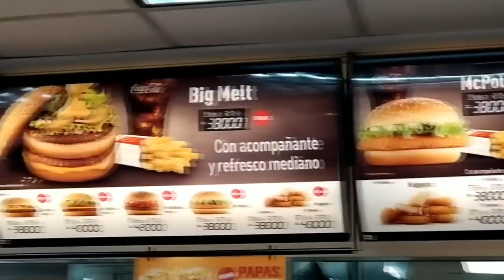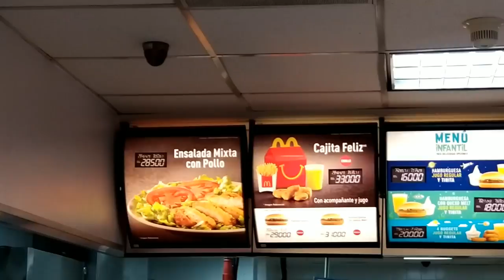Menú Especial en McDonald's Venezuela ¿Hamburguesa Vegetariana?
En este vídeo les muestro como fue MI experiencia comiendo vegetariano en un McDonald's en Venezuela, tomando en cuenta que el menú de McDonald's en Venezuela no tiene opciones para vegetarianos, también les muestro lo que más me llamó la atención del recorrido que hice dentro de la cocina de McDonald's el día Internacional de Puertas Abiertas.

Activa las notificaciones para no perderte ningún vídeo.

No soy vegana. Soy vegetariana.  No como carne ni pollo, eventualmente como pescado o mariscos en ocasiones muy puntuales, no lo consumo diariamente. Los veganos no comen ningún tipo de alimento que proceda de un animal. No soy vegana.

Hay muchos tipos de vegetarianos por ejemplo:
Pescetariano: Comen carne de pescado.

No juzgues mi decisión de qué comer y qué no, yo no juzgo la tuya.

♥ Me senté en las piernas de un desconocido. RETOS EN LA CALLE con Soy David Show